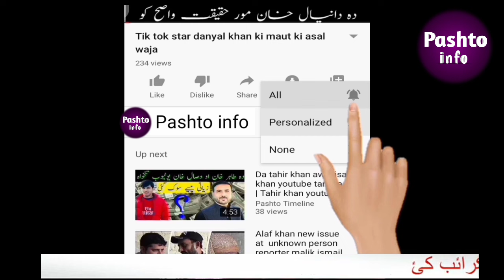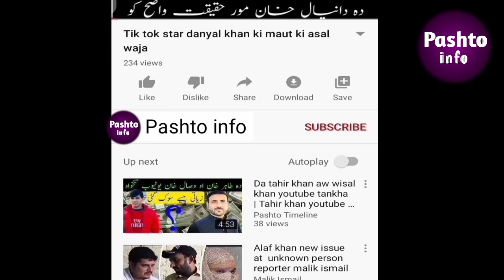pa khaza khpi ochatawal Sanga De || pashto info || پہ خزہ خپی اوچتول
About video content::
This Video is about husband and wife life in which we give you detail about Wife.
Hope you liked The video and also got info.

hi viewers,
Welcome here in our channel.Hope you like our videos.Thanks for your support❤